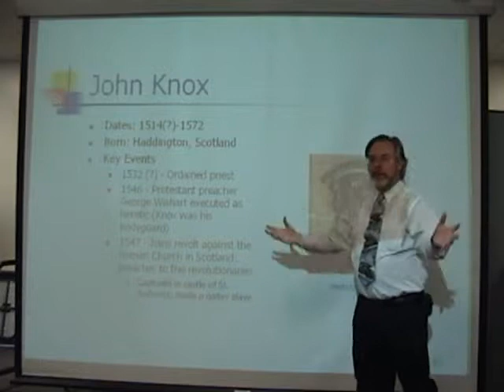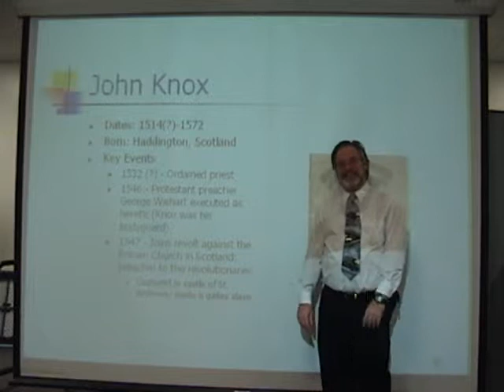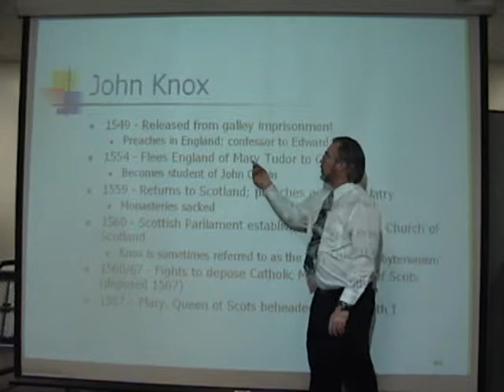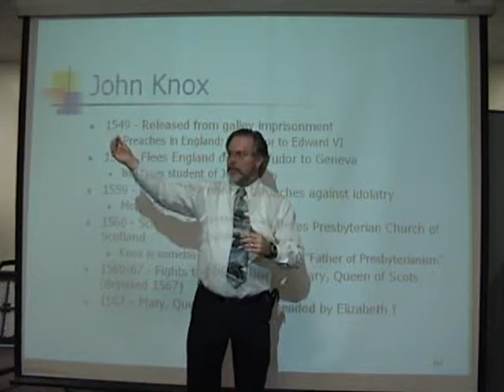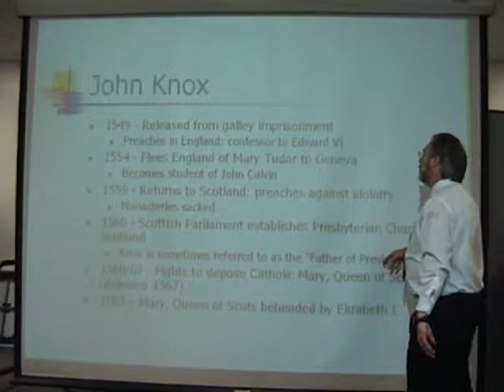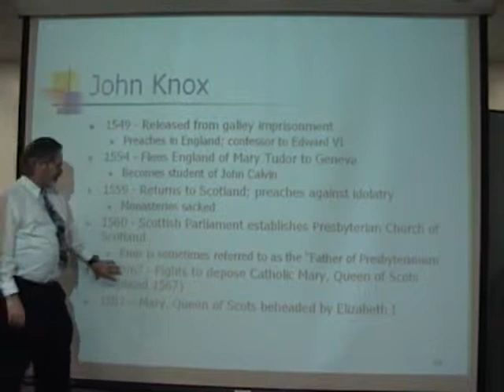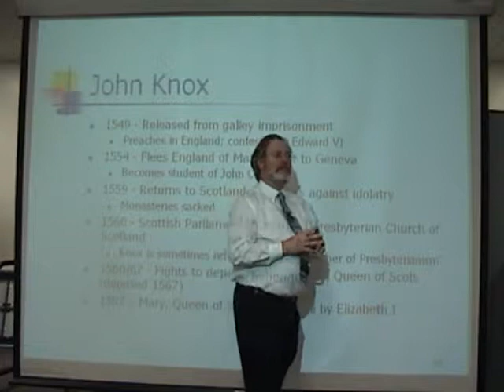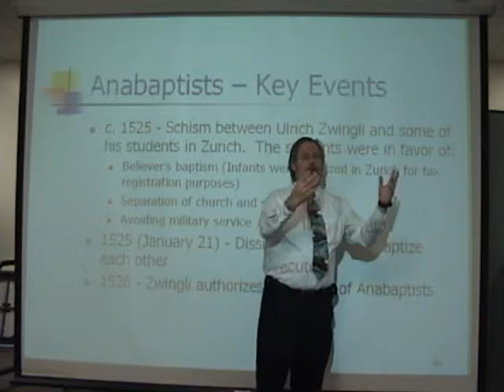John Knox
From a series of lectures on the origins of Presbyterianism.  The lecture was given on February 24, 2008.